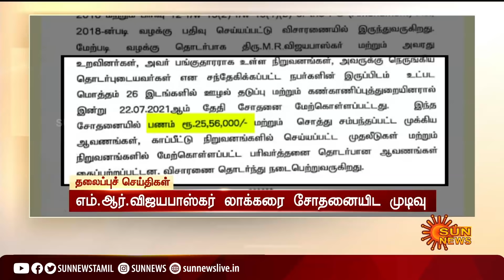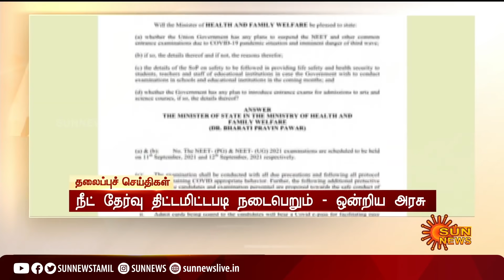இரவு 8 மணி தலைப்புச் செய்திகள்! | HeadLines | 8 PM | 23-07-2021 | Sun News